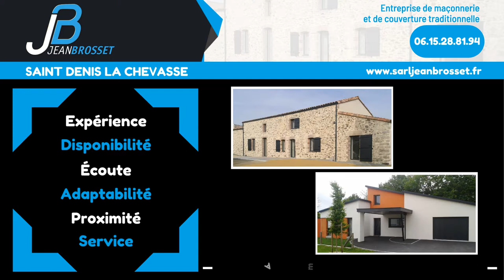Maçon à la Roche-sur-Yon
- 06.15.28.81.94 - Saint Denis La Chevasse

Vous cherchez un  Maçon à la Roche-sur-Yon ?
Jean Brosset, artisan maçon à saint denis la chevasse près de la Roche-sur-Yon, vous propose ses services pour la réalisation de tous vos projets d’aménagement intérieur et extérieur en rénovation ou en neuf. Vous cherchez un professionnel pour vous accompagner dans la réalisation de vos projets ? Alors, contactez moi !